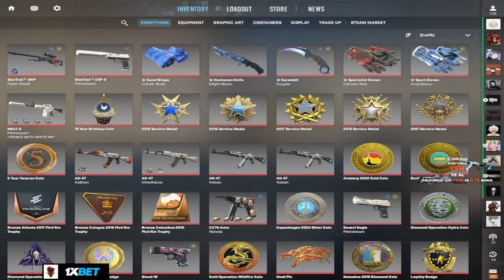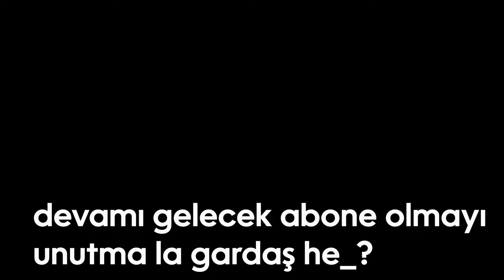XFLOUD BLACKE4GLE VE DOcC'A KARŞI Faceit | Sangal xfl0ud Faceit | CS2 - CSGO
Yayının tamamı için Takiple. Yayınları kaçırma!

xantares
imorr
imor
xantares csgo
woxic csgo
cs go highlights
s1mple
woxic
clip highlights
imor fpl
fpl
faceit pro league
maj3r
xfl0ud
xfloud
CS2
cs 2
source 2
cs go 2
cs:go 2
jottAAA
JOTA
wicadia